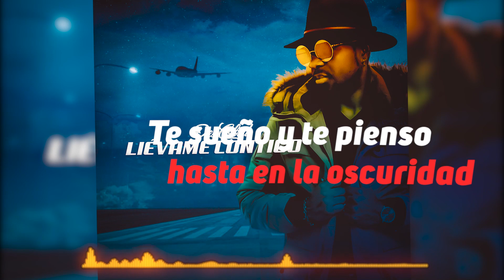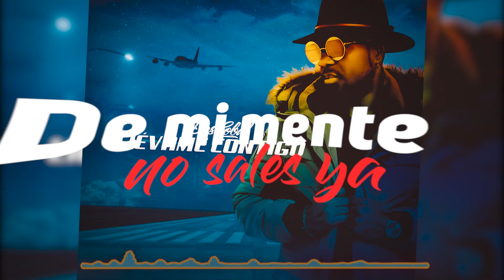❌ DesCobal El Ángel Negro - Llévame Contigo Vídeolyric Oficial 2021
DesCobal Él Ángel Negro mix @VoltyLasManosMagicas
Video e Animación: @Michel Elias Shot

Nota: si les gustó la canción y el trabajo musical con un like y un comentario me basta. Cuento con su apoyo incondicional